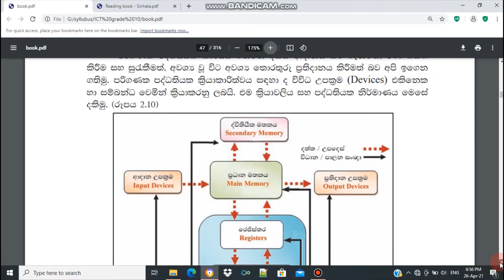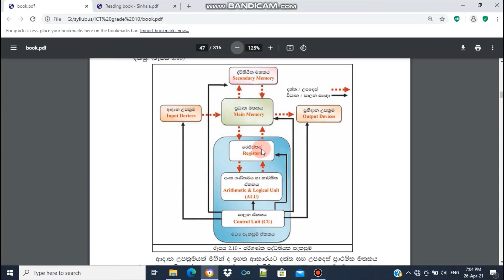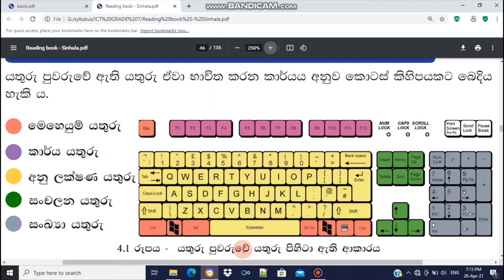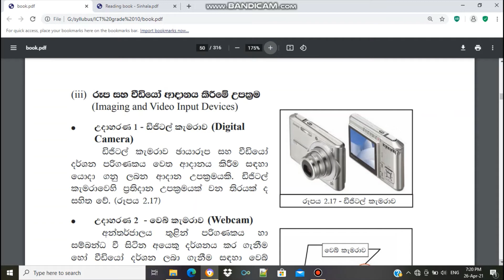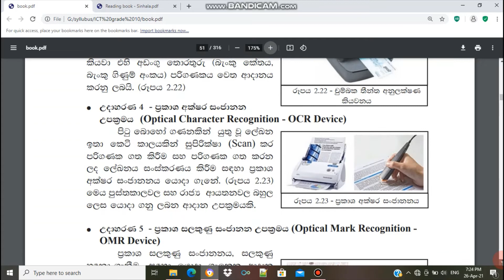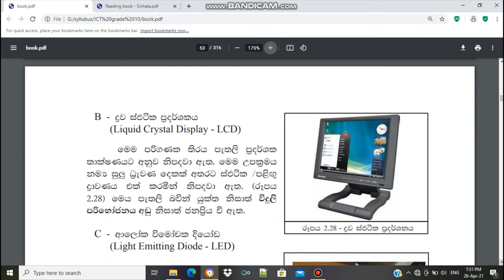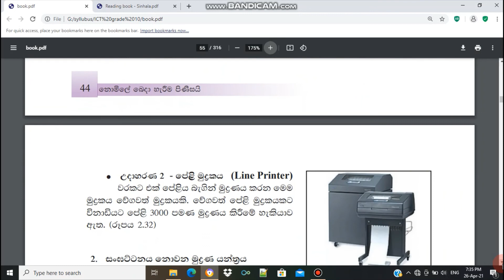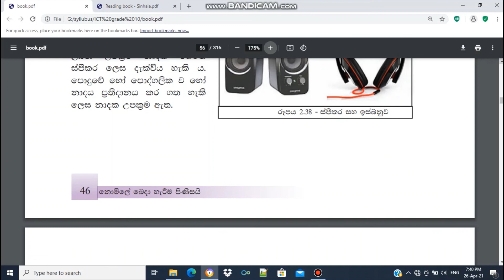Grade 10 ICT textbook 2nd lesson process of computer system part 2| 10 ශ්‍රේණිය ICT 2 පාඩම 2 කොටස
In this video I explained the second lesson of grade 10 ICT textbook. It including the process of computer system and input,output devices. next part  upload as soon as..